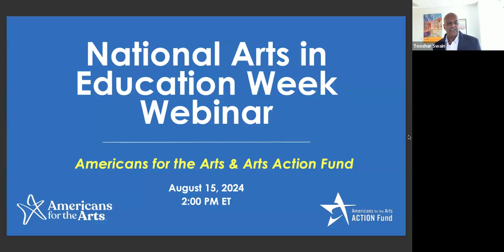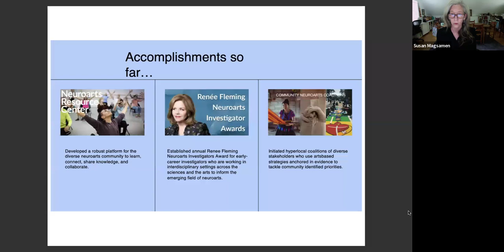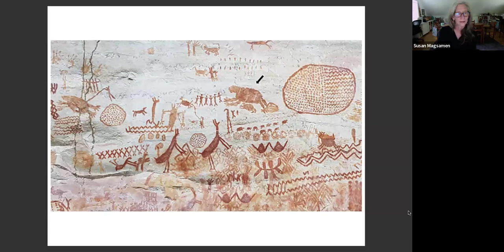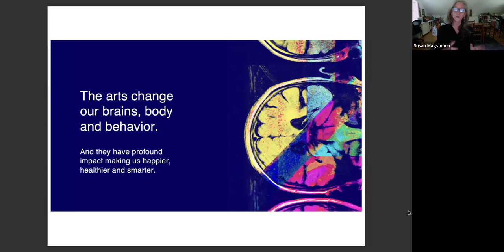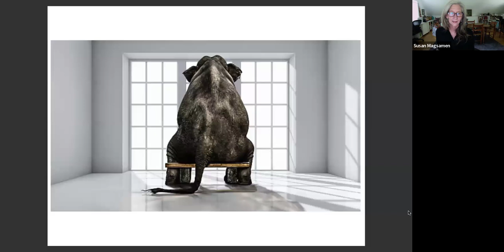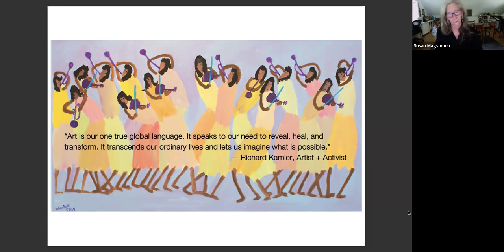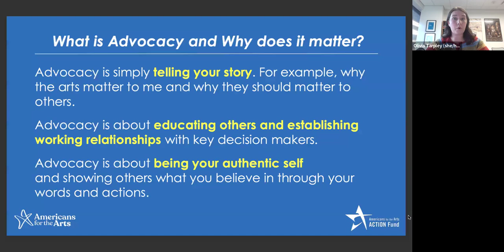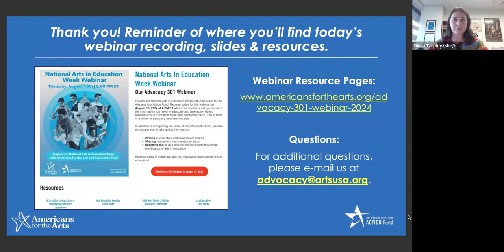National Arts in Education Week Webinar 2024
Americans for the Arts and the Arts Action Fund are excited to celebrate the importance of Arts in Education Week with you! This year, Arts in Education Week is September 9-13th. In addition to recognizing the value of the arts in education, we also encourage you to take action this year by writing to your state and local school boards, sharing resolutions that boards can adopt, and reaching out to your elected officials to emphasize the significance of arts in education.